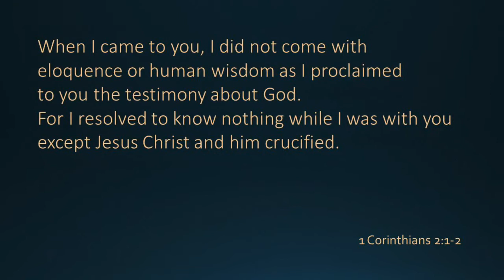Communion, June 7, 2020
Leonard Armijo